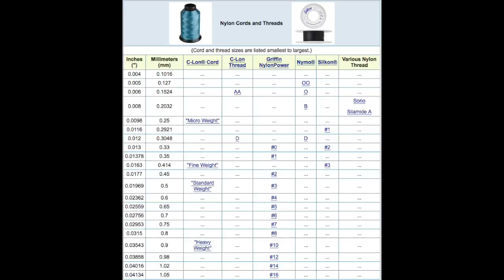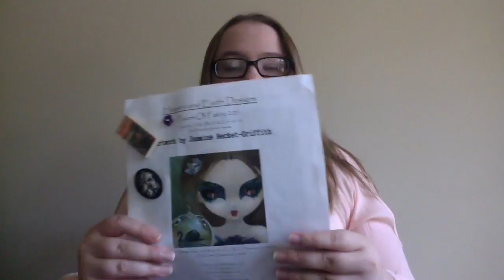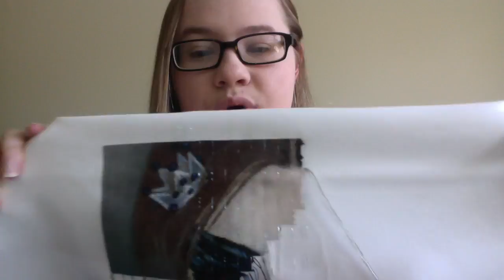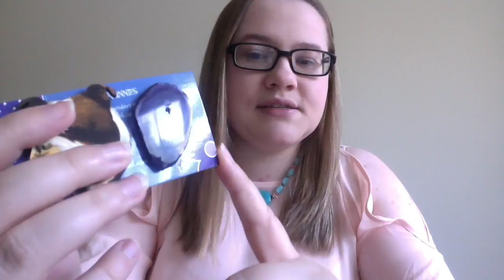Flosstube #124 - Interlapping Potatoes (Stitchy WIPs and Knits)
In which I talk about stitching and knitting. There’s been some stitching, and some knitting as of late.

{F A C E B O O K} groups